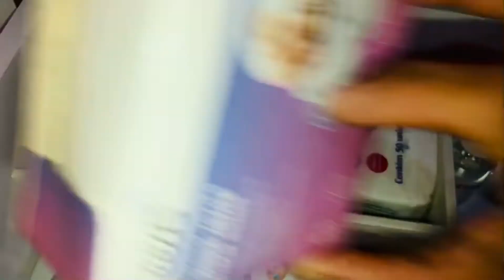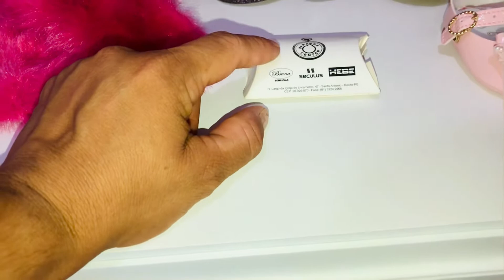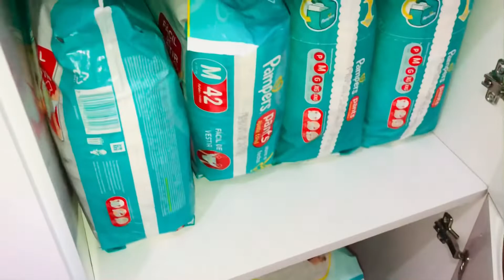Tour no quarto da minha princesinha Elisa Vitória ❤️❤️🥰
Oi pessoal tudo bem com vocês? Mais um vídeo aqui no canal! Fazendo um tour no quarto da Elisa vitória, espero que vocês gostem￼! ❤️🙏👍